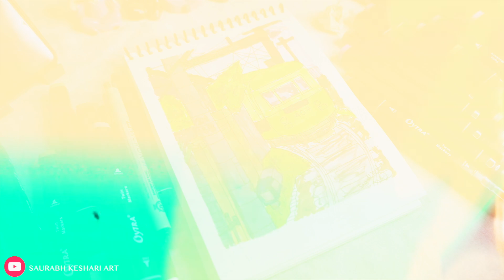train landscape painting with @oytra alcohol markers